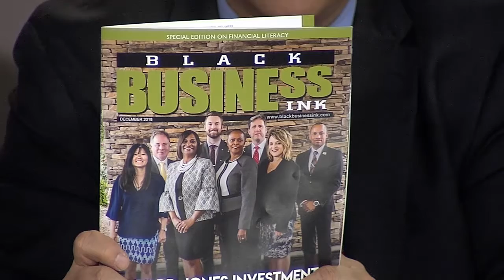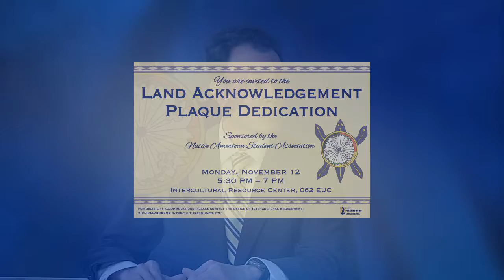Triad Today edition for January 26/27, 2019